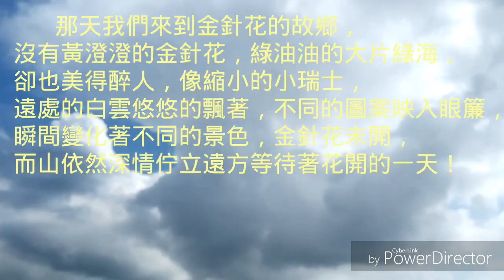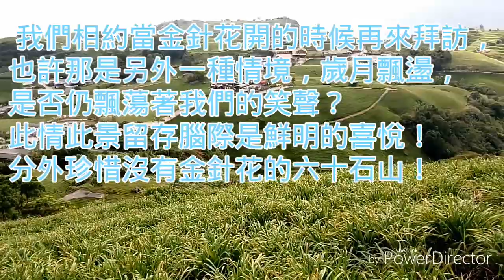2016.7.14 花蓮六十石山/本片由Htc10 手機攝錄製作 全手機攝影課程 北.中.南.開課 0981939-427 FB 手機獵人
沒受風災摧殘的 六十石山，依舊美麗！